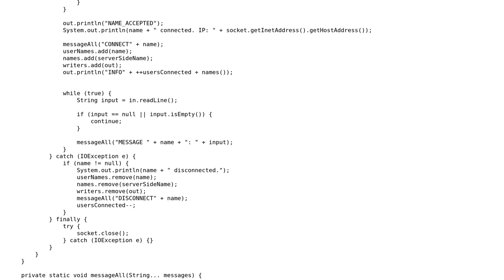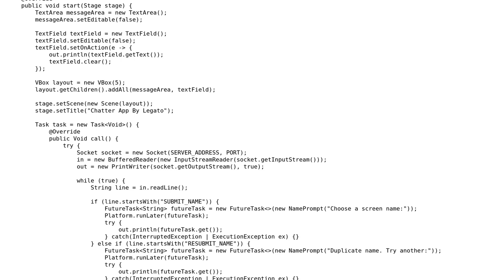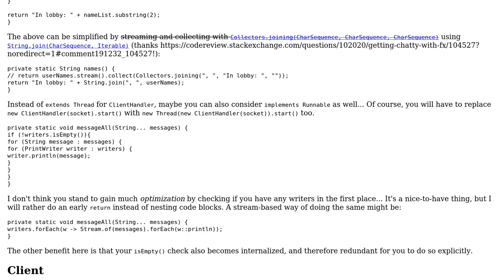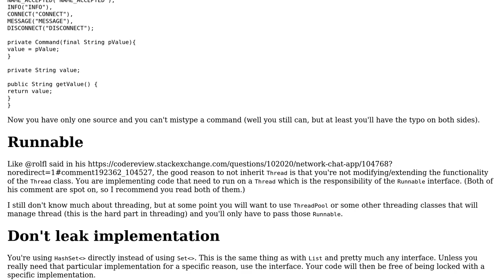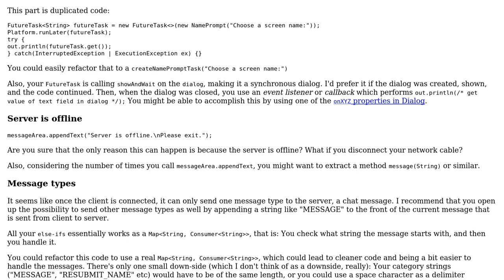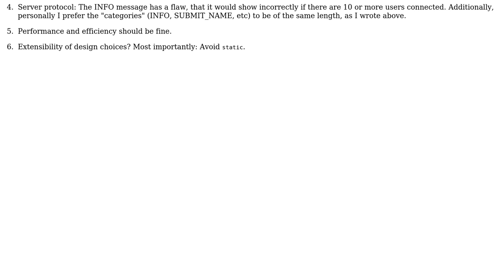Code Review: Network chat app (3 Solutions!!)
Code Review: Network chat app

With thanks & praise to God, and with thanks to the many people who have made this project possible! | Content (except music & images) licensed under CC BY-SA | Music | Images & others | With thanks to user Simon Forsberg user Marc-Andre user Legato user h.j.k. and the Stack Exchange Network Trademarks are property of their respective owners. You are responsible for your own actions.